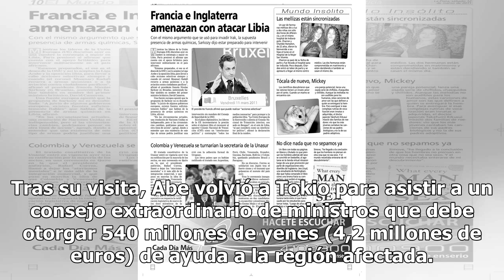El primer ministro de Japón visita la zona afectada por el terremoto - El Diario de Yucatán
El primer ministro de Japón, Shinzo Abe (al centro), visitó la zona afectada por el sismo registrado la semana pasada en Abira, Hokkaido, Japón, hoy, domingo 9 de septiembre de 2018. (Kyodo News via AP) El primer ministro de Japón, Shinzo Abe (al centro), hace una oración por las víctimas del sismo ...